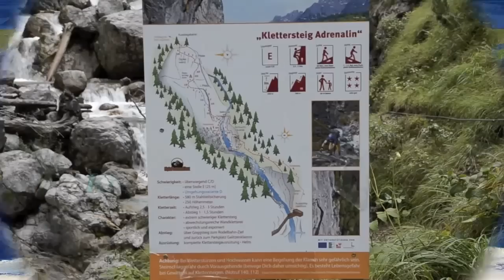Klettersteig Adrenalin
Der Klettersteig ist im hinteren Teil der Galitzenklamm und recht anspruchsvoll. Es sind fast 600m zum Klettern und er ist sehr gut gelungen. Es gibt eine Nepalbrücke und 3 Notausgänge. Es gibt auch eine Luna Variante, die zwar mit F angeschrieben ist, bewertet ist sie mit E. Diese kann aber umgangen werden